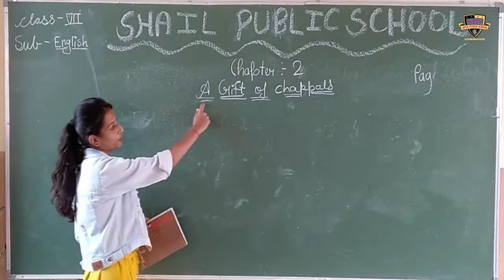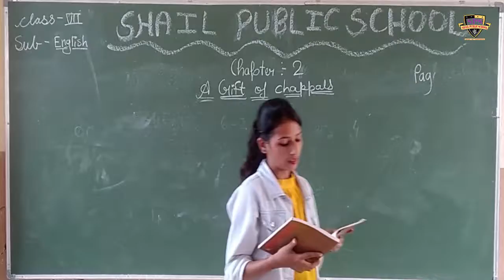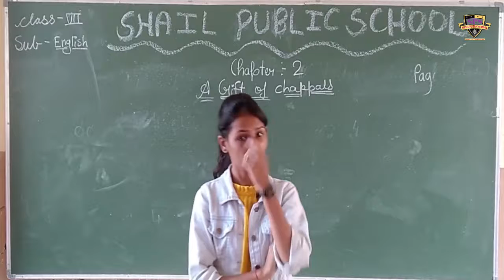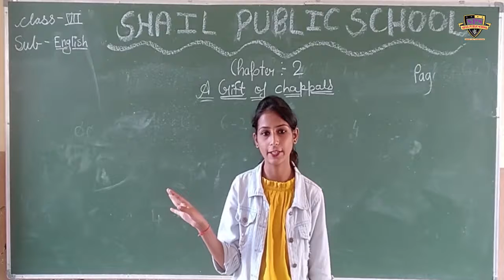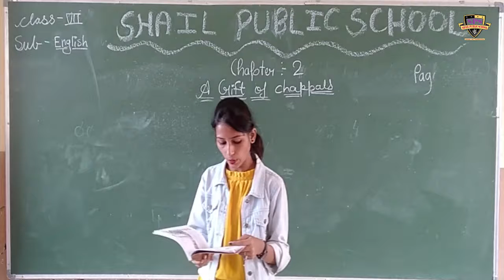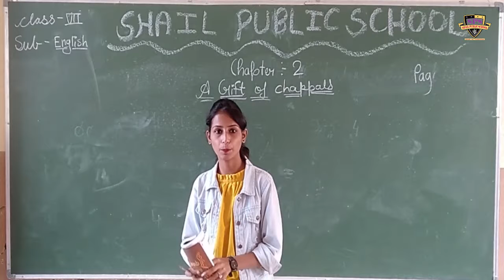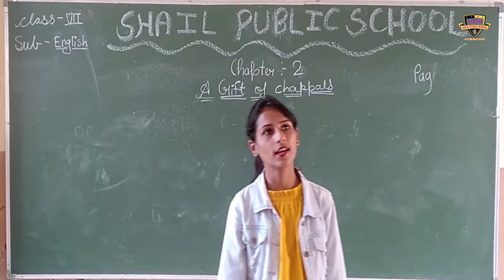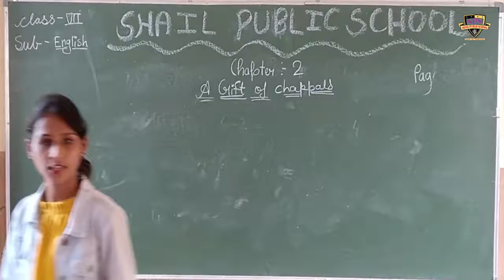SPS class 7th English (chapter-2)